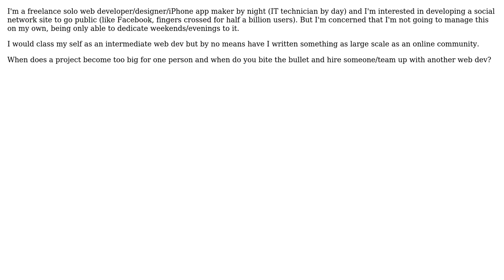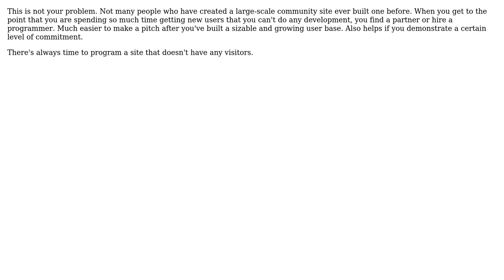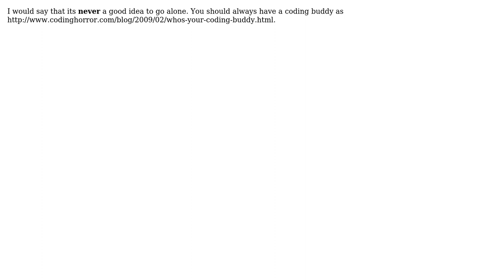Software Engineering: Project size vs. Team size (4 Solutions!!)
Software Engineering: Project size vs. Team size

With thanks & praise to God, and with thanks to the many people who have made this project possible! | Content (except music & images) licensed under CC BY-SA | Music | Images & others | With thanks to user Thalaivar user MetaFight user Mayank user Martijn Verburg user JeffO user benhowdle89 and the Stack Exchange Network Trademarks are property of their respective owners. You are responsible for your own actions.